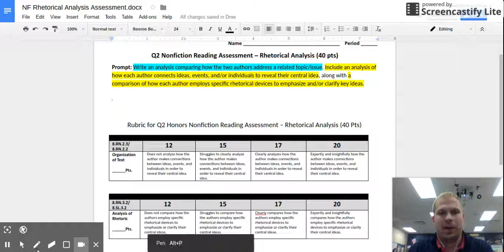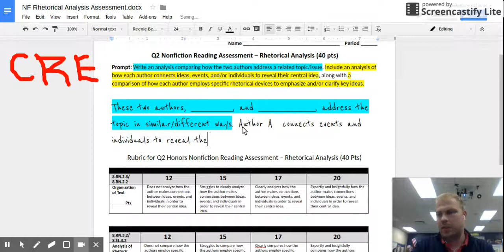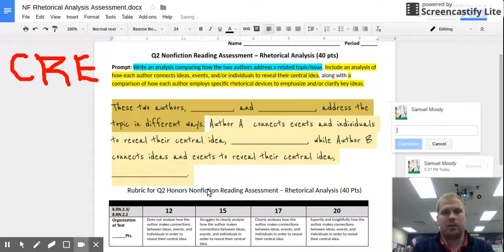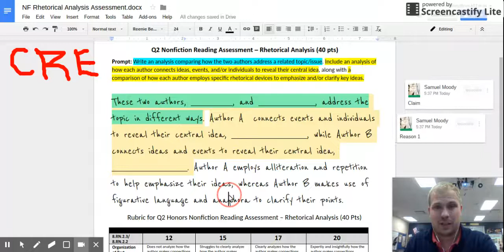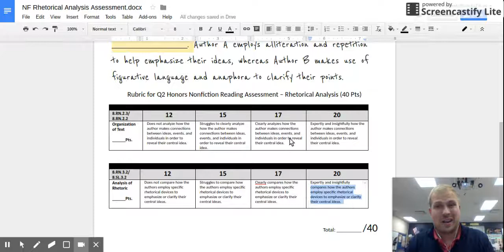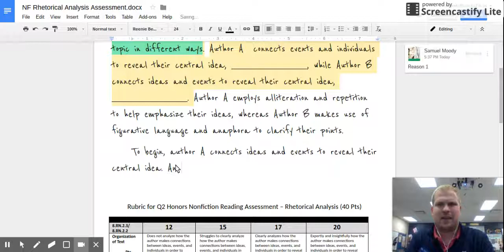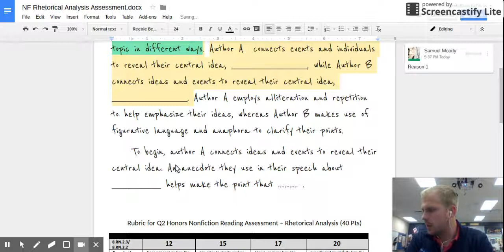Q2 Rhetorical Analysis Assessment Overview